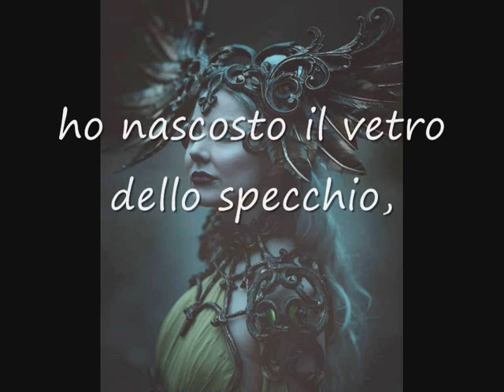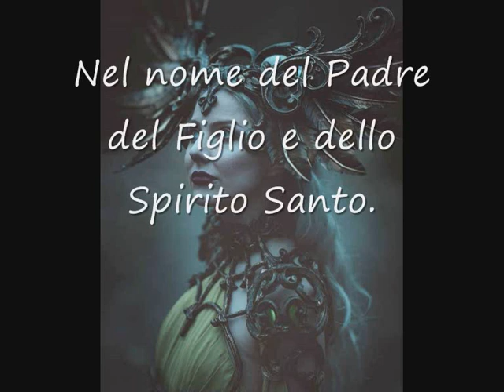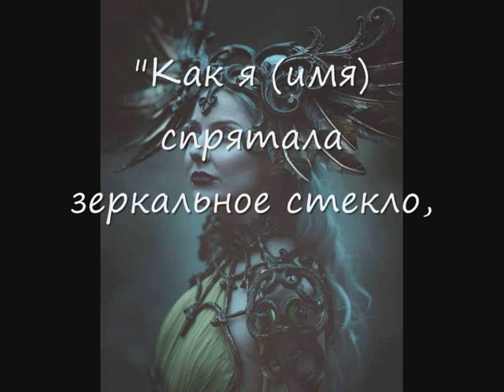Rituale chiudere i problemi dentro lo specchio autore copyright © Natalia Stepanova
Сhiudere I problemi dentro uno specchio
 autore copyright ©Natalia Stepanova
dal suo libro il Grande libro delle cospirazioni volume 3
pubblicato dalla casa editrice : RIPOL classic
Se senti che stai iniziando ad avere dei problemi, non dovresti aspettare oltre , è meglio scongiurare il problema prima che peggiori.
Puoi aiutarti così: compra uno specchietto quadrato e avvolgilo subito in uno straccio rosso.

Avvolgendolo, di' la orazione senza aprire le tue labbra chiuse:

"Cosi come io ( vostro nome) ho nascosto il vetro dello specchio,
esattamente così tutto il male se ne è andato mi ha lasciato
ora , e per sempre

cospirazione in russo
Kak ya (vostro nome ) spryatala zerkal'noye steklo, Tak chtoby tak zhe ot menya Ushlo vse likhoye i plokhoye. Na nyne, vechno i beskonechno. Vo imya Ottsa i Syna i Svyatogo Dukha. Amin'. Amin'. Amin'.

(se siete 100% pagani
nel nome del padre e dello spirito santo potete anche tralasciarlo e
non pronunciarlo, funziona ugualmente
basta che lasciate Amin, spesso chi è pagano e pratica i rituali di stepanova tralascia spessissimo le parti in cui viene citato lo spirito santo o il servo di Dio )

Nascondi lo specchio che hai avvolto  in casa  in un luogo segreto  in modo che né tu né nessun altro possiate guardarlo.
nessuno lo deve trovare e aprire , Presto noterai che la serie di sfortuna se ne andrà e la tua vita diventerà un po' più facile. diventerà come una sorta di talismano
Dopo un anno seppelliscilo in un luogo  deserto,   dove non vanno le persone e se desideri rifarlo compra uno specchietto nuovo

Отвести беду зеркалом
Наталья Степанова
Книга : Большая книга заговоров-3
Издательство: РИПОЛ классик
Если у вас начались неприятности, то не следует ждать их продолжения, лучше отвести от себя беду, пока не стало еще хуже.
Помочь себе можно так: купите небольшое квадратное зеркальце и тут же заверните его в красную тряпицу.
Заворачивая, скажите, не разжимая сомкнутых губ:

Как я (имя) спрятала зеркальное стекло,
Так чтобы так же от меня
Ушло все лихое и плохое.
На ныне, вечно и бесконечно.
Во имя Отца и Сына и Святого Духа.
Аминь. Аминь. Аминь.

Завернутое зеркальце спрячьте подальше, чтобы ни вы, ни кто другой в него не могли смотреться.
Вскоре вы заметите, что полоса неудач уйдет и вам станет жить немного легче.
От напрасных страхов и переживаний